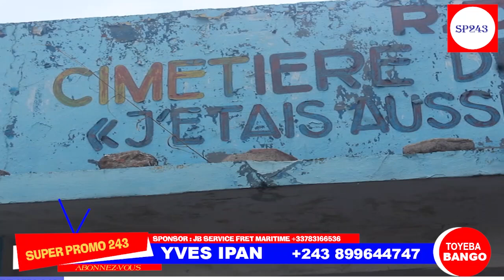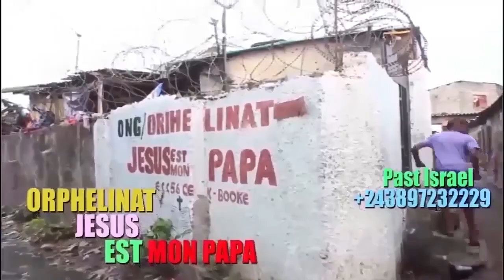EN DIRECT ENTËRREMENT (C!MET!ERE) MAMAN FLORE MAKINISI ALAKELI MUTU ABOMELI YE MWANA DEVANT BILL